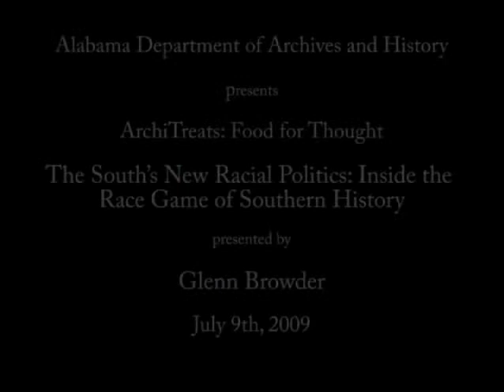"The South's New Racial Politics: Inside the Race Game of Southern History" by Glen Browder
Book Talk: July 9, 2009.  Glen Browder examines how race effects politics in the south, both past and present.